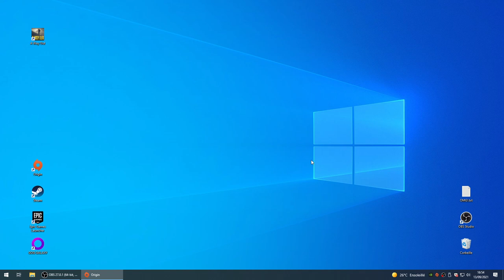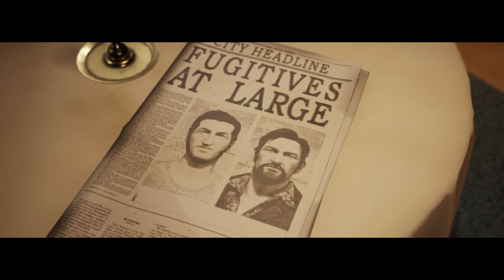Anya & Thibaut Sevette / A Way Out - Pt. 3 [FR - PEGI18] S#20210913165427